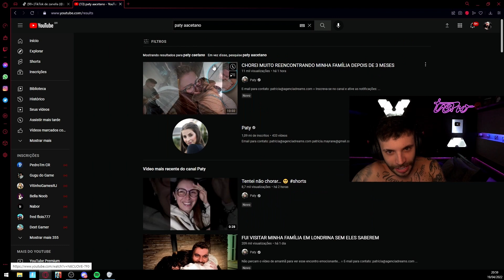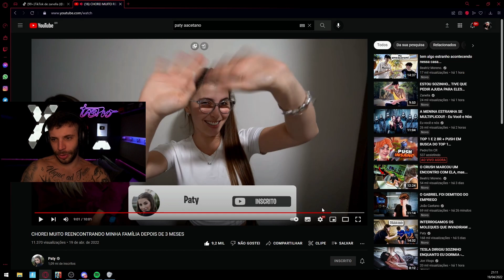FINALMENTE O REENCONTRO😭 | TASPIO REAGINDO A CHOREI MUITO REENCONTRANDO MINHA FAMÍLIA...